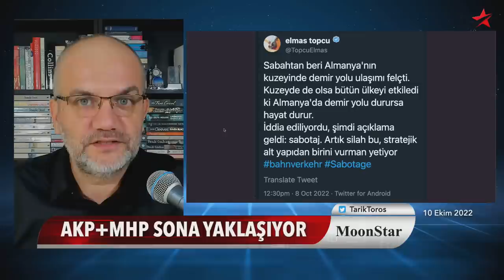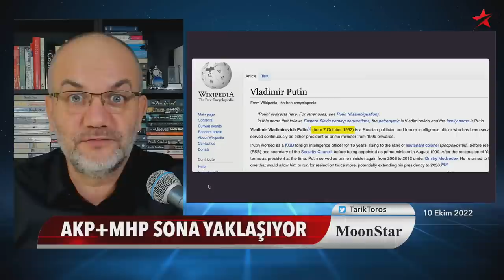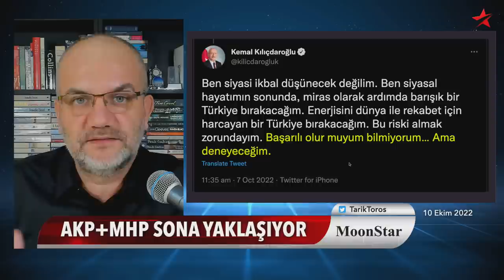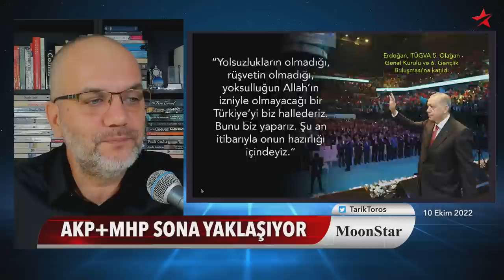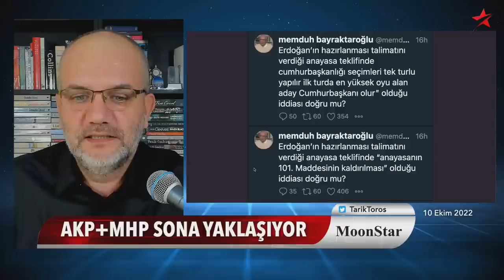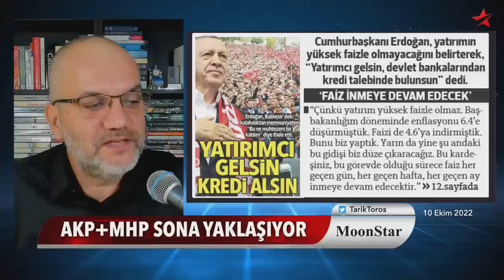Devlet, Erdoğan sonrası Akar konusunda anlaştı mı? | Tarık Toros | Manşet | 10 Ekim 2022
10 Ekim 2022
Manşet

• AKP-MHP sona yaklaşıyor: Bunun 3 net işareti var
• Devlet, Erdoğan sonrası Akar konusunda anlaştı mı?
• Anayasa paketinde "seçimin ter turda bitirilmesi" mi var?
• Rusya yaptırımları Türkiye'yi de içine alırsa..
• 6'lı masanın "Hürriyet" sevdalısı..
• 1 gün de olsa hapis geliyor!
• Ayasofya'nın açılışından daha ilerisi nedir?
• Erdoğan’ın sansürlenen konuşması..